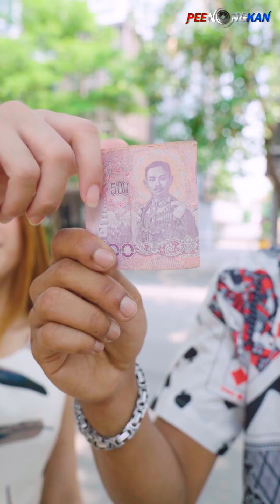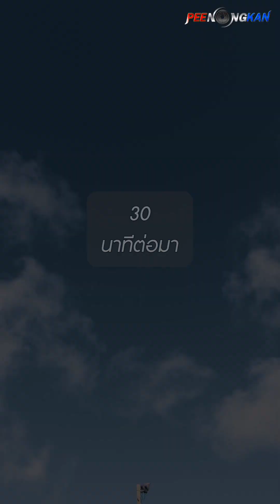อยากมีลูก จนต้องให้นักมายากลช่วย